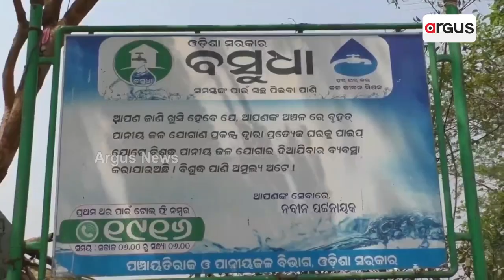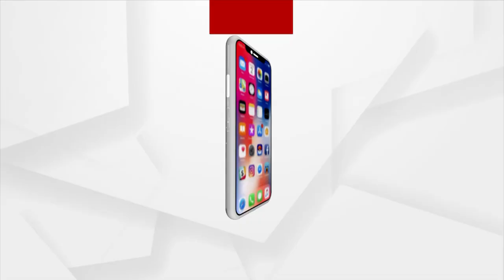Water Crisis Looms Before Arrival Of Summer In Villages Of Odisha